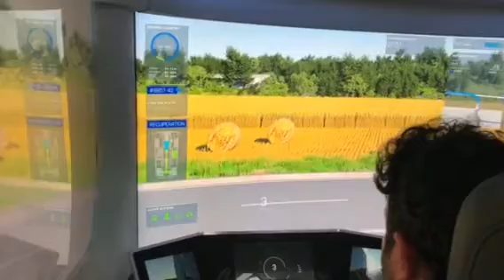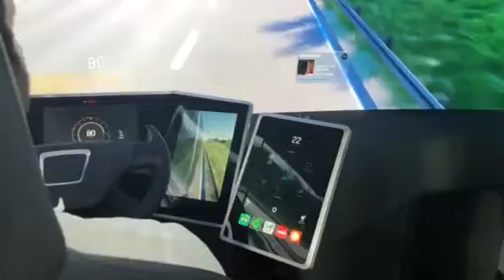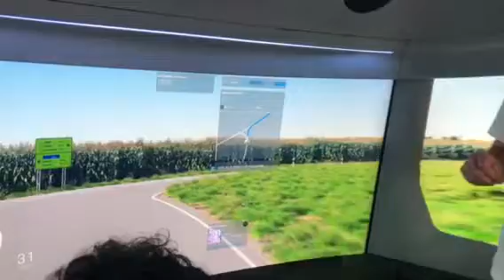Bosch xREAL IAA 2018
Bosch mobilitide yaşanacak dijitalizasyonda neler olabileceğine dair perspektif sunuyor. Geleceğin yük trafiği kazasız, stressiz ve emisyonsuz olacak
Ağa bağlı servisler, kamyon sürücüleri ve lojistik uzmanları için hayatı kolaylaştırıyor. Ticari araçlara yönelik sürücü destek sistemleri, yolları daha emniyetli hale getiriyor. Yeni güç aktarma mekanizmaları, kamyonları daha etkili kılıyor